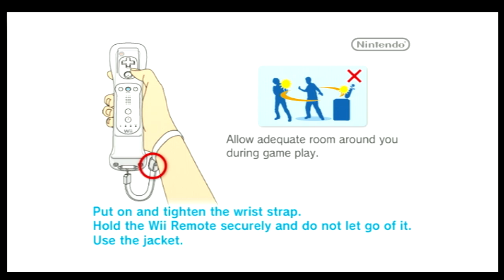Wii Sports Resort (Wii)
Capture Method: Wii (480p mode, 16:9) into RetroTINK-5X (generic 16:9, LPF Low, sharp interpolation) via Rocketfish component cable into Elgato HD60 S via HDMI

Game: Wii Sports Resort
NA Release Date: July 26, 2009
Platforms: Wii
Developer: Nintendo
Publisher: Nintendo